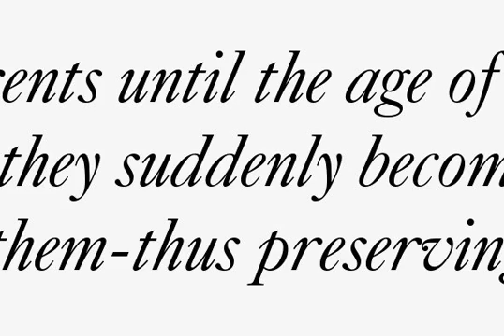Caslon 540 Font Download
Download Caslon 540 Font

The Bitstream version of Caslon 540 of the American Type Founders, 1902. Based on William Caslon I's first English Old Style typefaces of 1725. Caslon modeled his designs based on late 17th century Dutch types, but his artistic skills enabled him to improve those models, bringing a variety of forms and subtlety of details. Strokes in Caslon fonts are somewhat heavier than in earlier Old Style fonts, serifs are thicker and a bit stubby. Italic letters have uneven slope. A text set in Caslon looks legible and aesthetically appealing. Caslon is a favorite font of English printers for setting of classical literature. Cyrillic version was developed for ParaType in 2002 by Isay Slutsker and Manvel Shmavonyan.